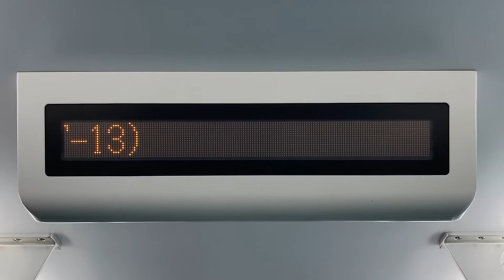日暮里・舎人ライナー(東京都交通局)300形 LED車内案内表示器 315-4号車